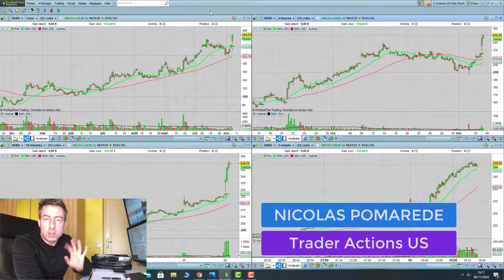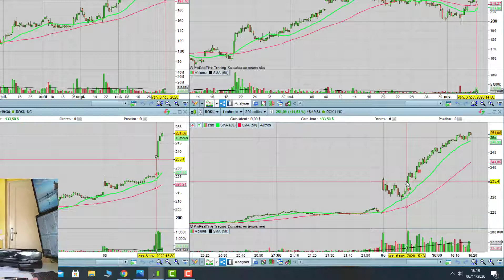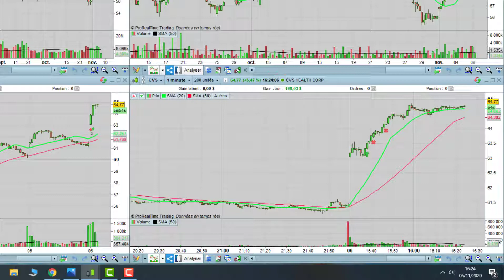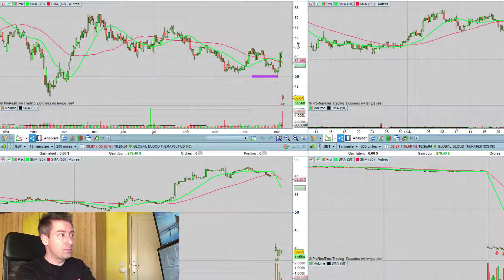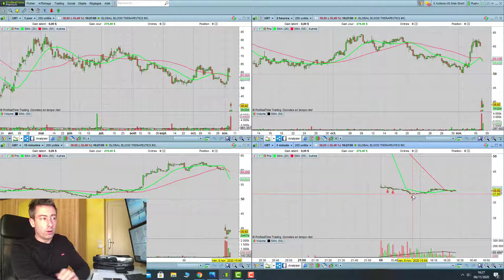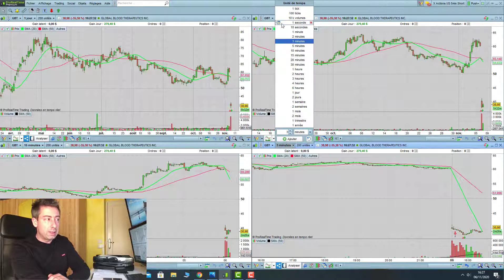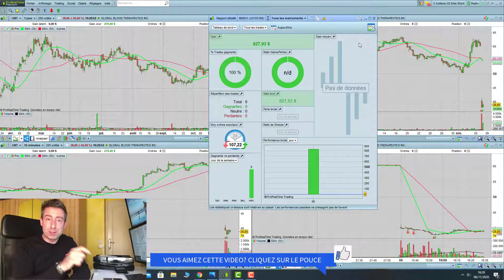ANALYSE DE 4 TRADES EN DETAILS ! +827$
💲 A propos de Nicolas Pomarede :
Trader pour mon compte propre depuis 2017, j’aide beaucoup de personnes à travers mes vidéos, mes coachings, des programmes complets, des tutos et des formations à réussir dans cette activité passionnante qu’est le trading.